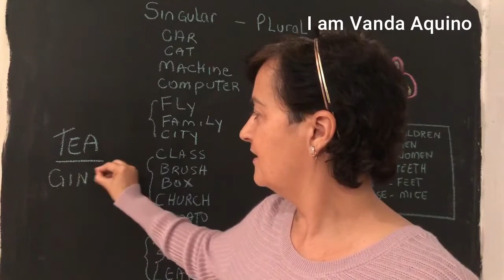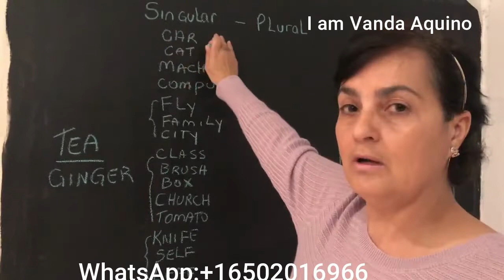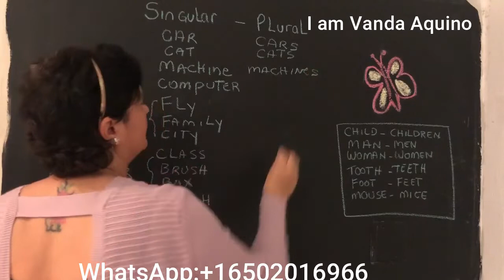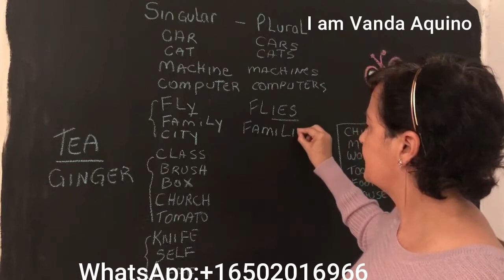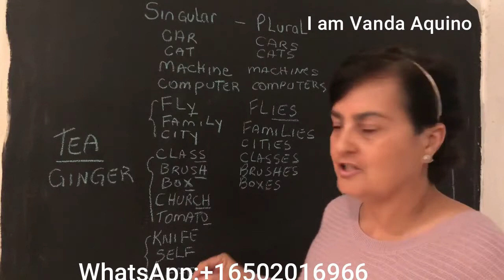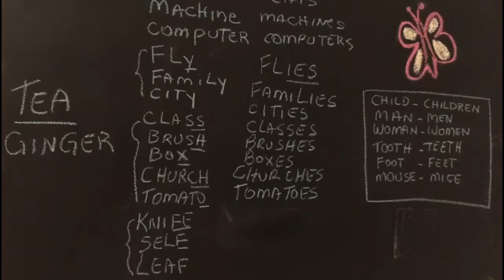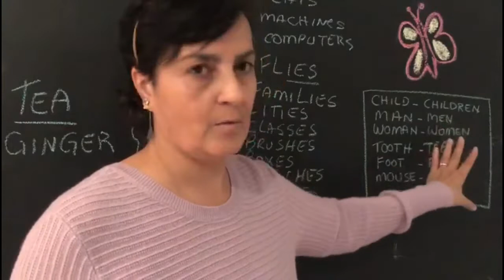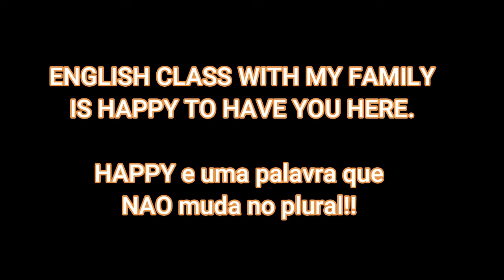Singular and Plural! Bloco 5 (Aula 5)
English Class With My Family esta aqui para te ajudar a aprender ingles de uma forma simples.

Hoje vamos falar sobre SINGULAR and PLURAL!
Quando colocamos somente o S? e quando acrescentamos o ES?
Veja tudo na aula.

Vamos continuar
Infinitive      Simple Past       Past Participle
to see               saw                  seen ver, perceber
to seek               sought      sought procurar, pedir, almejar
to sell                 sold         sold vender
to send                 sent         sent enviar, mandar
to set                  set                   set pôr, dispor, ajustar
to sew               sewed        sewn costurar, coser
to shake          shook     shaken sacudir, agitar, apertar a mão (em cumprimento)